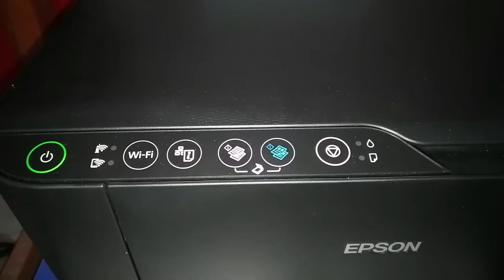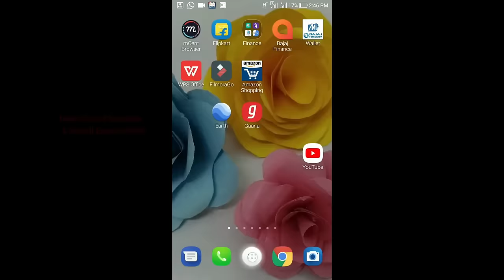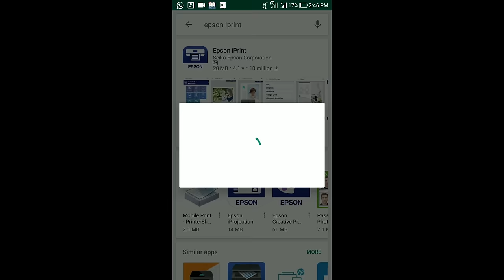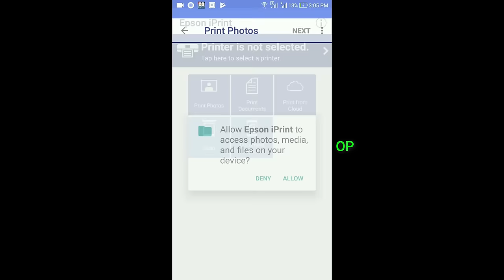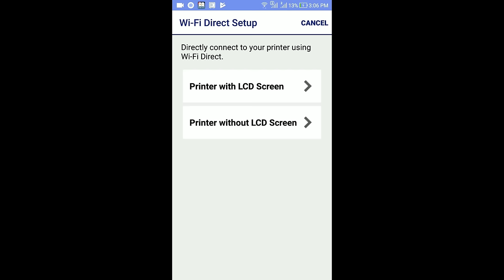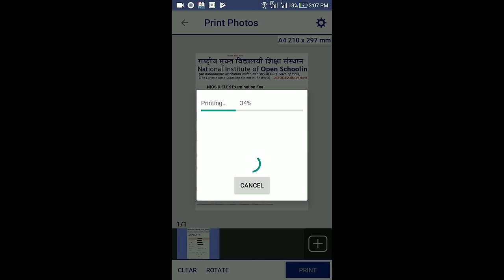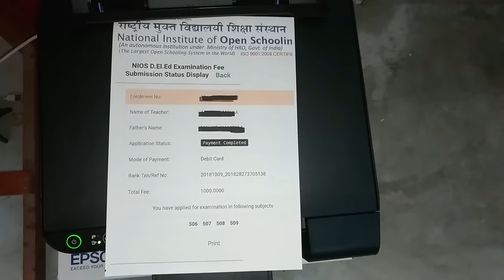EPSON L3150 WiFi Setup: How to Connect WiFi with Mobile: WiFi Direct Connection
This is the video to shows you how to connect mobile with printer. Its so easy to connect with phones, and you may now print documents from your phone.

EPSON ink

Vivo Z1 Pro

Lava A1

New Lunch OPPO A9 2020

Redme Note 8 Pro